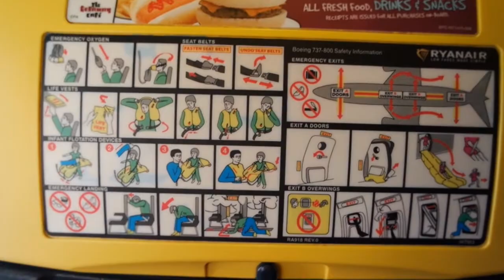Lancaster vlog #005 - FLY ON THE WINGS OF LOVE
Travelling for 9 hours to finally arrive at our little rooms but my video got corrupted so this video was a little shorter than usual SORRY!